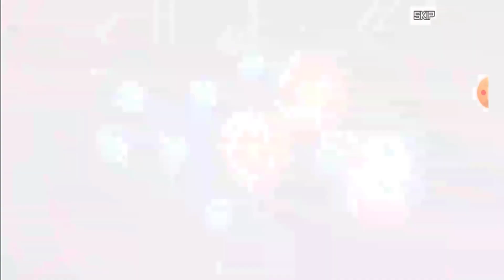CLIMAX SUMMONS ALPHAMON Super Brave | Digimon Rearise